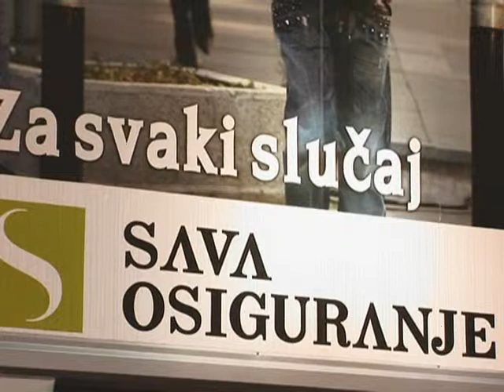Sava osiguranje Panorama party 2009 TV Valjevo